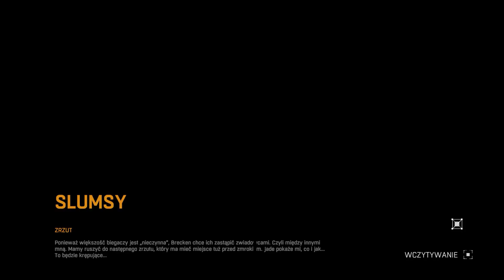Antyzyna | Dying Light Pl z Hastem #3